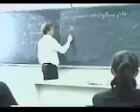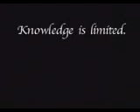New World School of the Arts Demo Video (2000)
New World School of the Arts demo video.